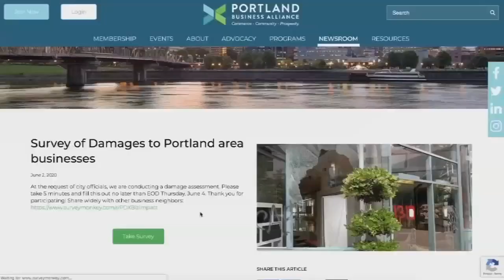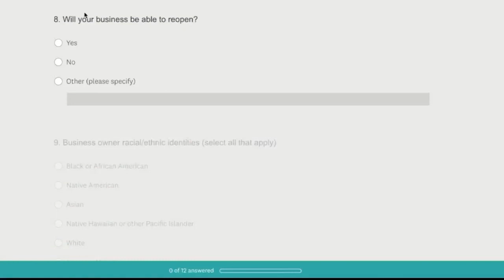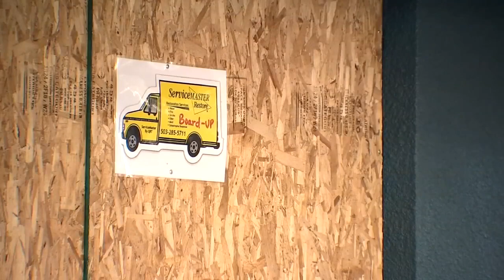Businesses faced nearly $5M in property damages since last month's riots in Portland, according to